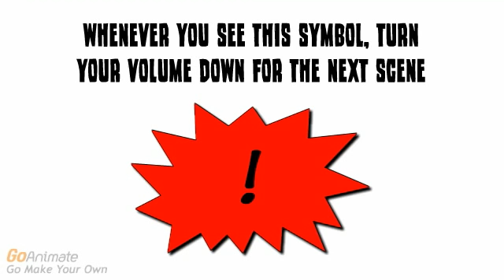A STRONG STRICT MESSAGE TO LUKE GARTRELL!!!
Credit to everyone! No credit to Luke Gartrell!